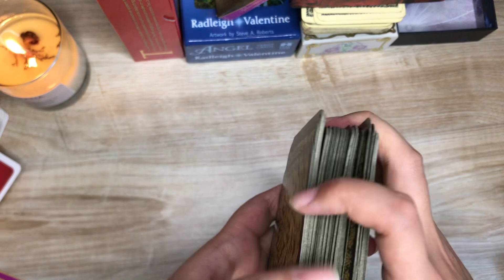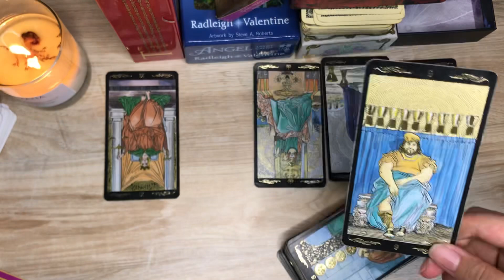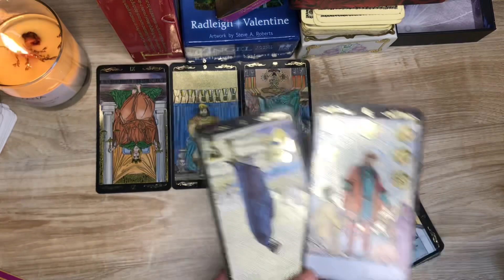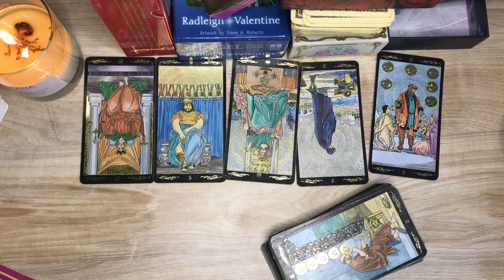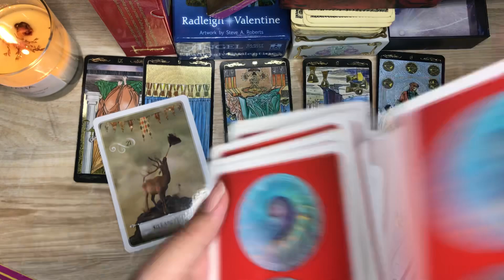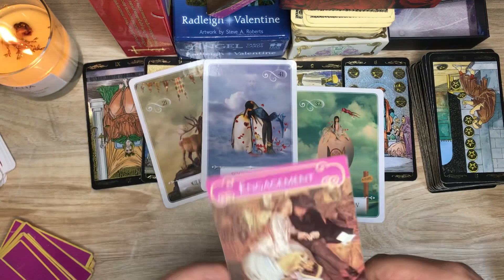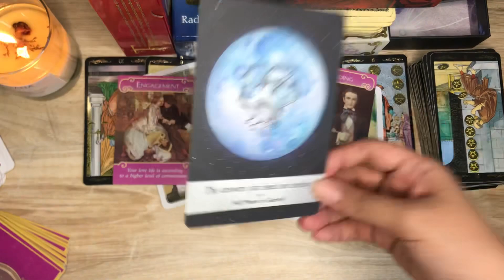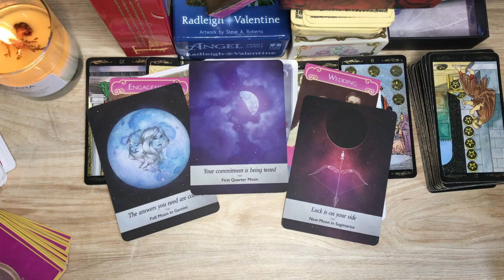GEMINI APRIL 2021 🤗🥰✨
Semoga membantu ✨

Decks I'm using here:
1. Golden Universal Tarot
2. Wisdom of the Oracle
3. Romance Angels